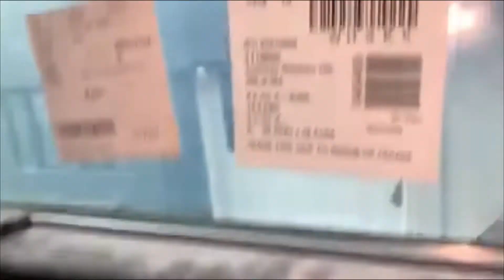Construction Sites But It Reminds Me Of The Good Old Days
we brought back our old series on our channel if u like these videos leave a like down below